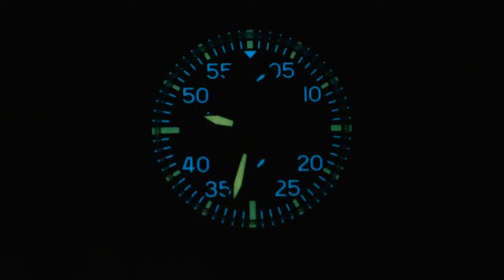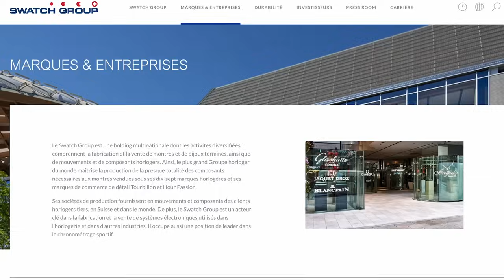5 Montres Abordables qui font LUXUEUSES !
Voici 5 montres abordables qui sont belles, d'excellente qualité et surtout abordables !

✨ACHETEZ LES MONTRES ICI

2) Baltany Chronographe militaire
LIEN AMAZON
LIEN ALIEXPRESS

3) Orient Bambino 38mm

4) Aesop Tourbillon

Note : en tant que partenaire Amazon je réalise un bénéfice sur les achats remplissant les conditions requises. Je suis également partenaire Ali Express et Jomashop

TIMESTAMP:
0:00 Intro
0:47 Casio "Royal Oak"
2:17 Un magnifique Chronographe militaire
3:43 La plus belle montre habillée sous 250€
5:04 Une complication de luxe à un prix riquiqui
7.01 Une belle Suisse automatique à un tout petit prix